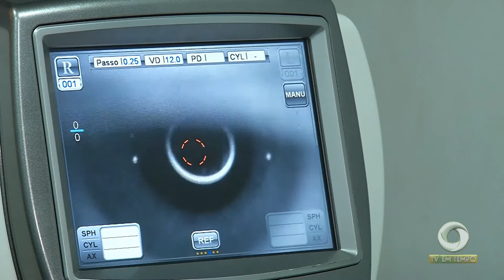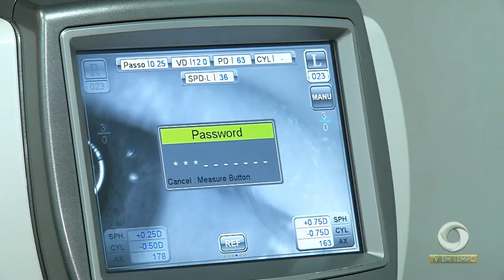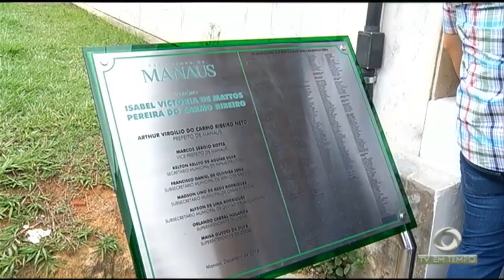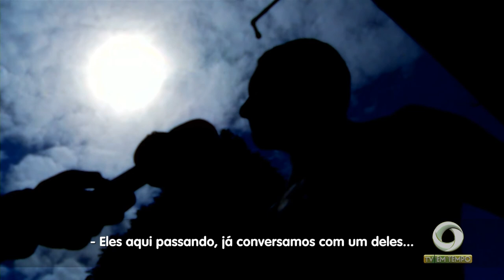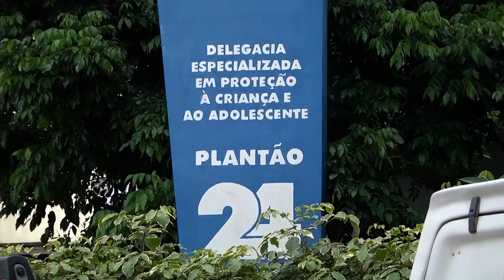Boletim Em Tempo (27.12.2018) Manhã